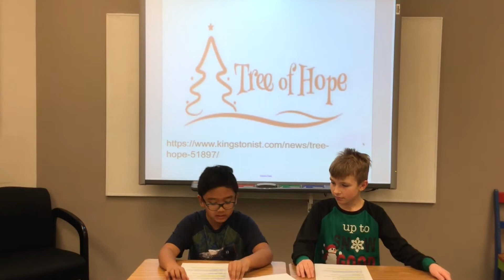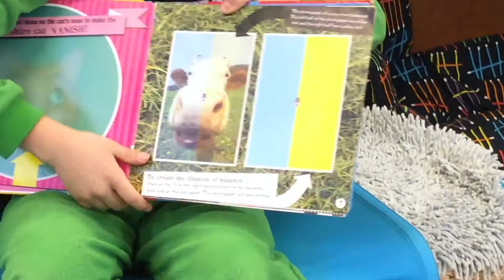Lakewood LIve December 12, 2019